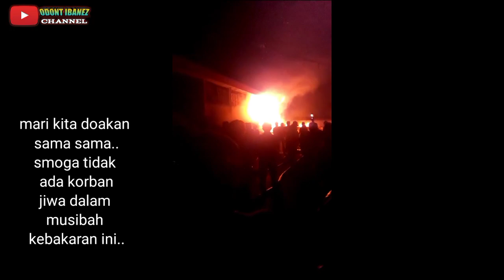KEBAKARAN PASAR LEUWILIANG BOGOR ‼️ RABU, 27-SEP-2023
innalilahiwainnaliahirojiun...

telah terjadi musibah kebakaran pasar leuwiliang bogor jawa barat pada hari rabu malam tgl 27-september-2023.
kita doakan sama sama ya gaes smoga aja tak ada korban jiwa dalam musibah kebakaran ini. amin ...